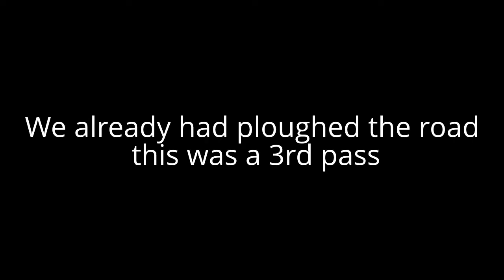Ford 7610 Home made snow plough